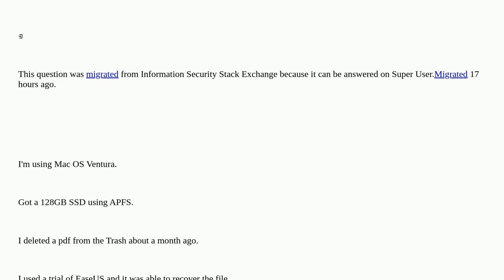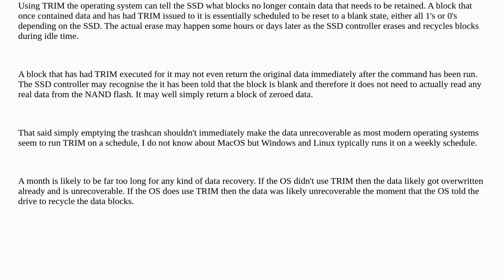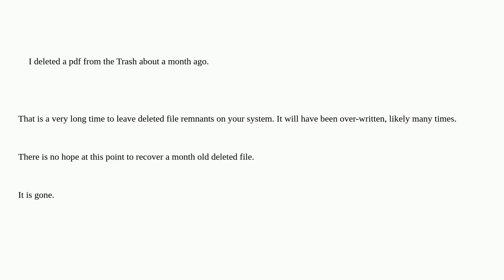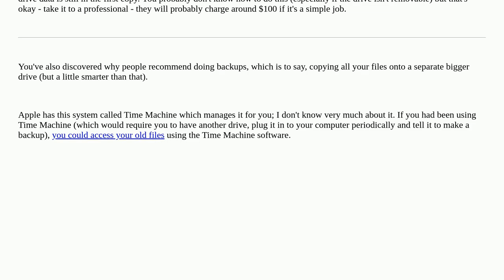Recover deleted file that was already overwritten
A special thanks goes out to the community

  data-recovery macos